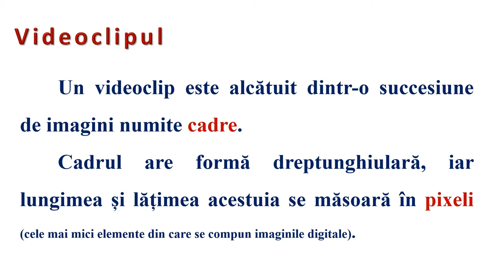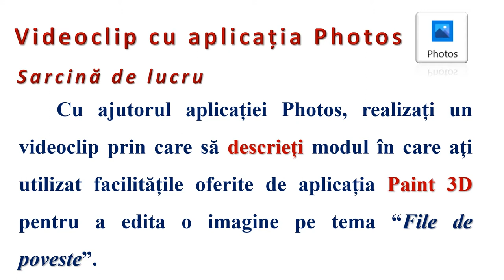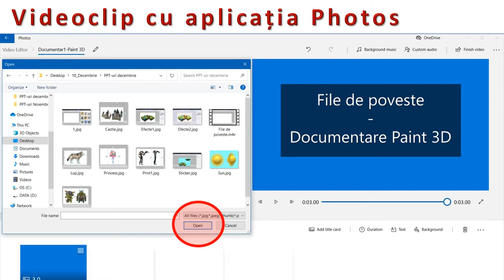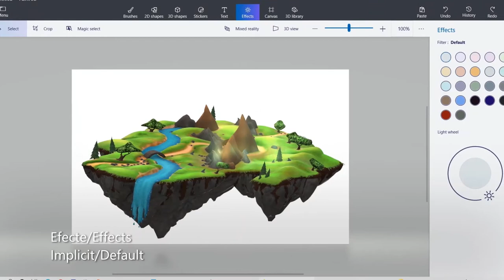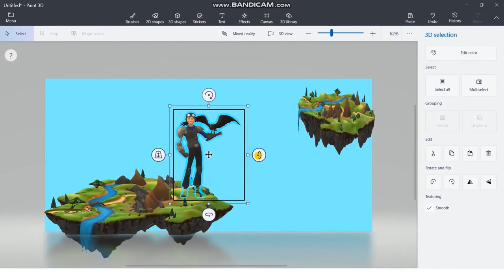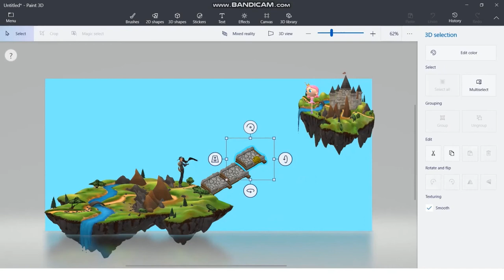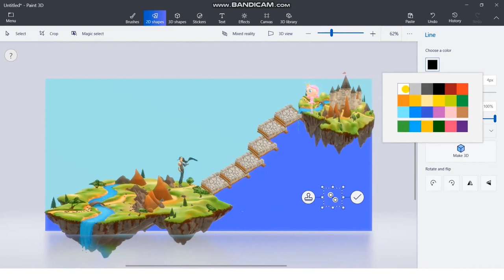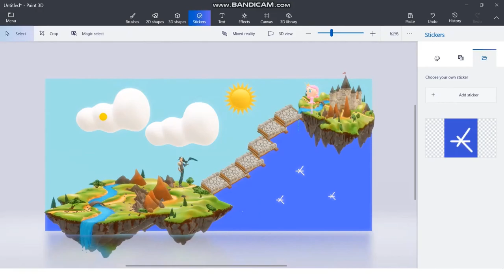Videoclip (1)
Resursa este de tip video şi descrie realizarea unui clip pe o temă dată prin intermediul aplicaţiei Photos.
Resursa ajută la inițierea elevilor în elaborarea de fişiere multimedia pentru a ilustra dinamic facilităţile oferite de biblioteca Paint 3D în documentarea proiectelor.